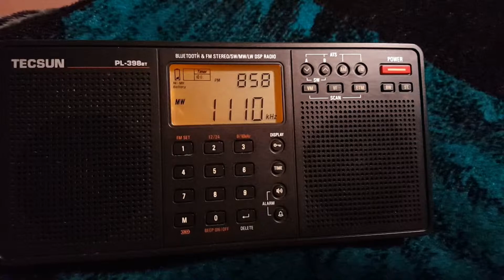1110 WTOF Bay Mintte, Alabama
1110 WTOF
Bay Minette, AL
316mi